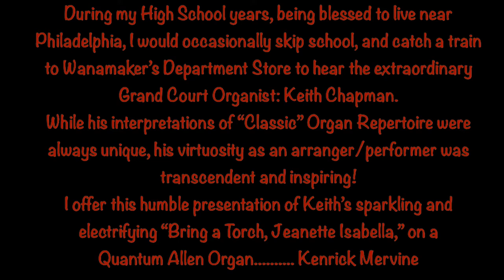Bring a Torch, Jeanette Isabella arranged by Keith Chapman; Kenrick Mervine, Organist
Performed on a Quantum Allen Organ
Keith Chapman’s arrangement of “Bring a Torch, Jeanette Isabella”
Includes photos of the Wanamaker Grand Court Organ